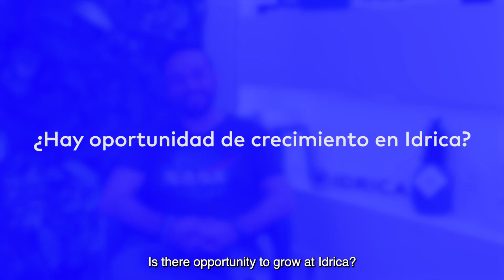Biagio | TeamIdrica stories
Biagio Villano, Developer at Idrica, shares his experience working at the company.

Learn more about other Idrica employees and explore our careers